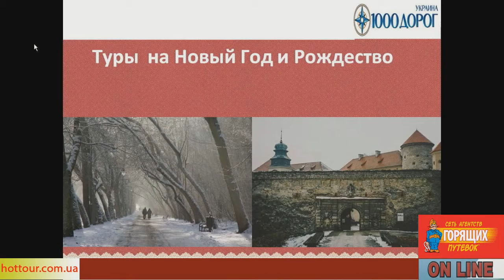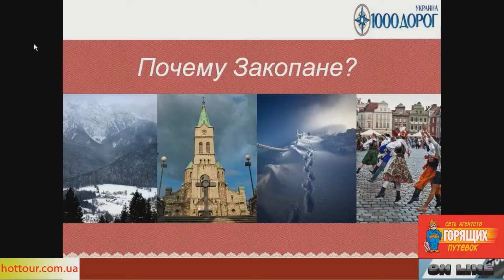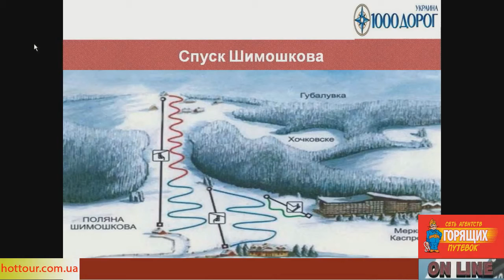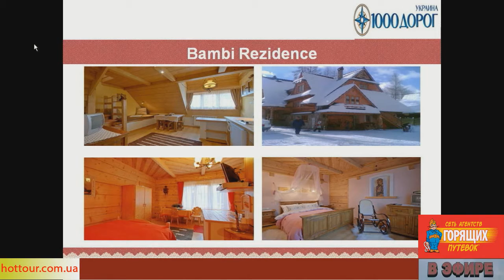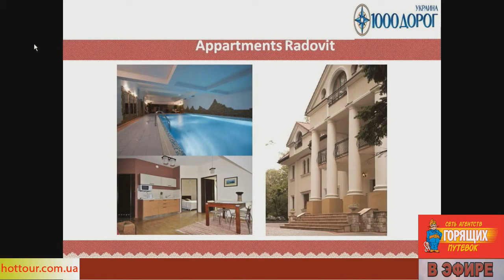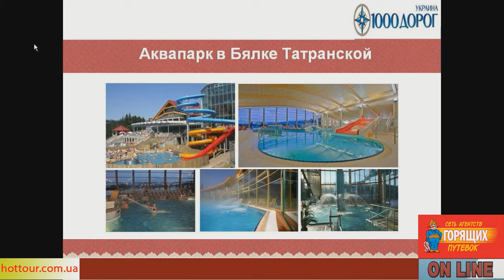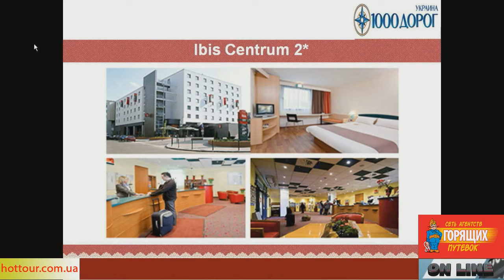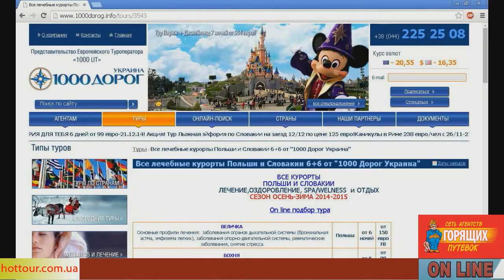Отдых в Польше зимой и летом. Города и курорты Польши. Катание на лыжах, отдых на Балтийском море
Отдых в Польше зимой и летом. Как получить польскую визу. Горнолыжные, морские и термальные курорты Польши, отели, развлечения и экскурсии. Купить горящие туры (в Польшу, Турцию, Египет, Европу и другие страны) или задать свой вопрос можно на сайте Заходи или звони!
Телефон студии: 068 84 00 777
О Польше (Закопане, Каспровый верх Бялка Татранска, Краков, Гданськ, Сопот, Величка, отдых на Балтийском море в Польше) рассказывает туроператор 1000 Дорог Украина 14 ноября 2014